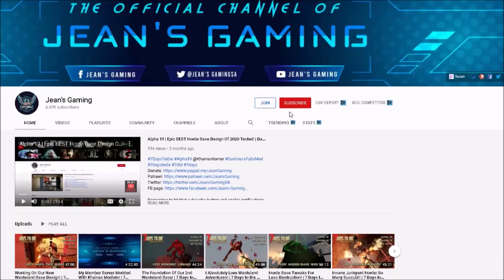Scary Vulture Boss Known As The Burning Phoenix! | 7 Days to Die | ZombieDayz Mod | Alpha 19 s18ep13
Game Settings:
Difficulty: Nomad
24 hr Cycle:  60 minutes
Daylight Length: 18
Blood Moon Frequency: 7
Blood Moon Range: 0
Zombies Day: Walk
Zombies Night: Jog
Zombies Feral: Run
Zombies Blood Moon: Nightmare
XP Multiplier: 100%
Loot Abundance: 100%
Loot Respawn timer: Disabled
Drop On Death: Backpack Only
Blood Moon Spawn: 24 Zombies
Loot Drops:  7 days
Cheat Mode: Off
Mark Air Drops: On

Hardware:
• GPU: AMD RX580 (4GB GDDR5)
• CPU: Intel Core i7-7700K 4.2 GHz
• RAM: 32GB DDR4-2400
• Storage: 500 GB samsung evo SDD
• Speakers: Realtek High Definition Audio
• Microphone: Realtek High Definition Audio

Let’s Play 7 Days to Die Zombiedayz Mod Alpha 19 .5 Stable Build b9 s18 ep13 Scary Vulture Boss Known As The Burning Phoenix Alpha 19 Zombiedayz Mod Let’s Play Gameplay.

This is 7 Days to Die Zombiedayz Mod Alpha 19 .5 Stable build 9 season 18 episode 13 of my 7 Days to Die Alpha 19 Zombiedayz Mod Stable Build let’s play Singleplayer series/gameplay.

7 Days to Die is an open-world game that is a unique combination of first person shooter, survival horror, tower defense, and role-playing games.

This Zombiedayz modpack was put together for That One Guild and NDS communities.
Mod list is at the end.
Mod creator names are being updated. If you have any issues with your mod being used, contact the sechsterversuch or DeafCHIMP on Discord.

That One Guild - mainly English support

7 Days to Die has also been made available for purchase on console: ps4 and xbox.